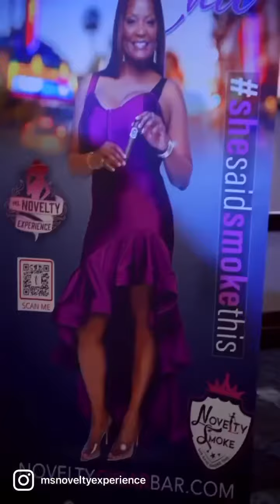Ms Novelty Experience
HAPPY FRIDAY! After the amazing week I just had…I wish I could explain…let me just say..FAVOR AIN’T FAIR!

And you can tell’m I said it…